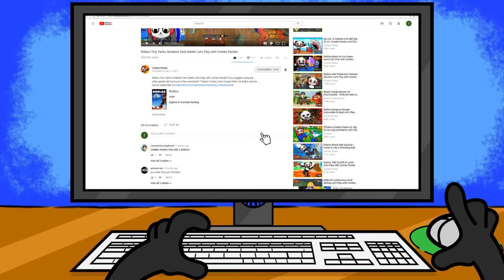What's Behind Door 100????